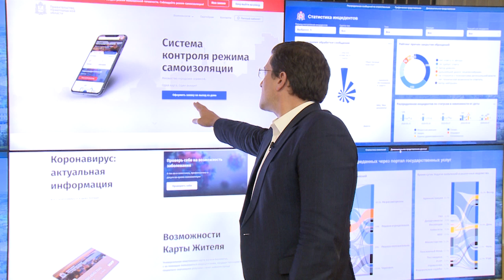Обращение губернатора Нижегородской области Глеба Никитина